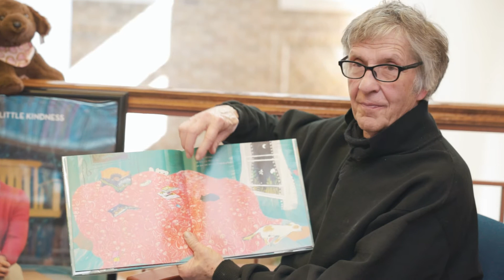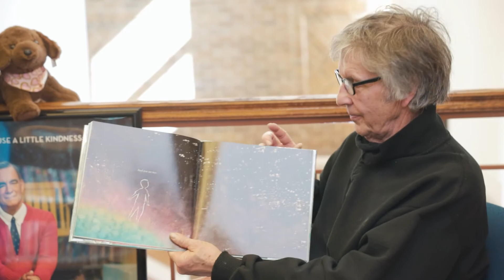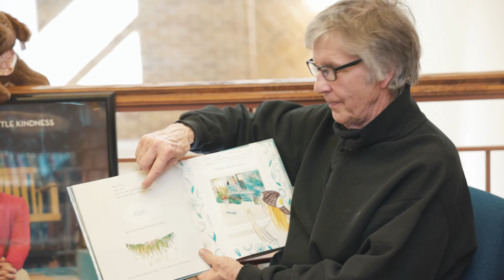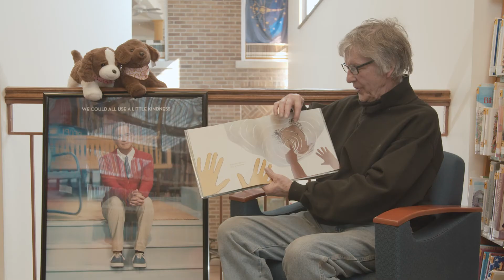Here and Now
Join Mr. B in a reading of Here and Now written by Julia Denos and published by HMH Books for Young Readers. Follow along with the book in your hands, or just listen as Mr. B tells the story on the power behind gratitude and a lesson on being present, right here, right now.

Mr. B's Essential Question:
Let's practice being here and now with a family member or teacher by using our senses. Count: 5-things you see, 4-things you can touch, 3 you hear, 2-things you smell, 1-thing you taste. What are you grateful for around? Share with us below in our comments section!

Habits of Mind Gratitude Tip: Close your eyes, take a deep breath-in-and-out while listing things you are grateful for. Repeat until you feel calm.